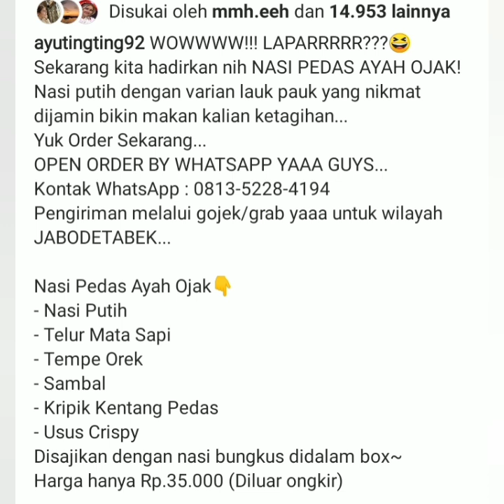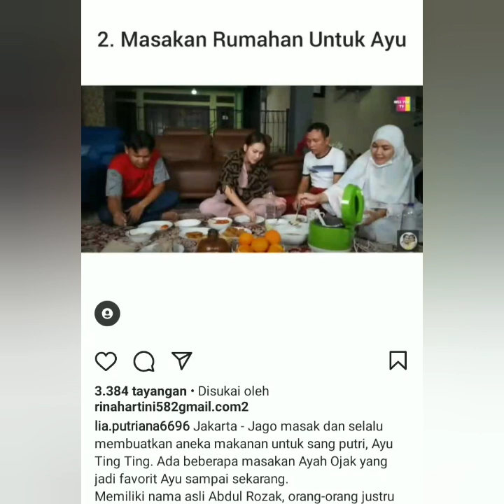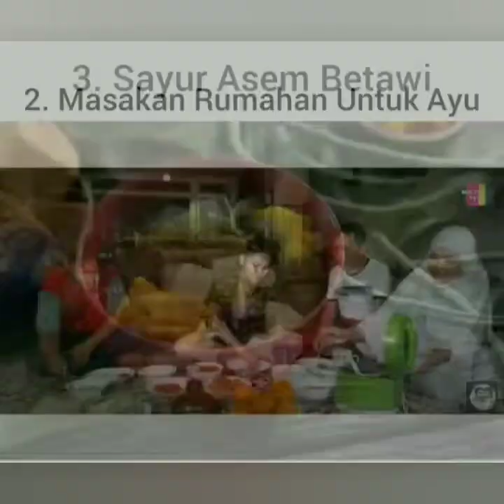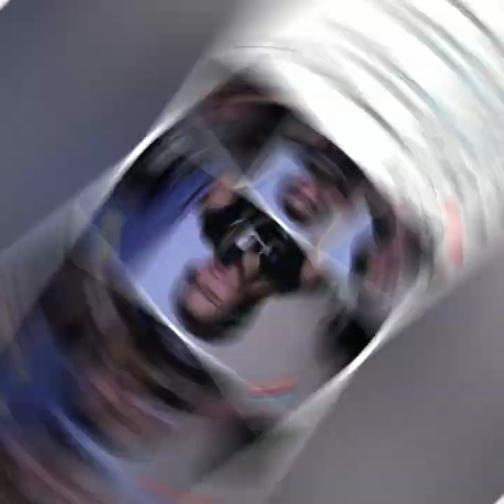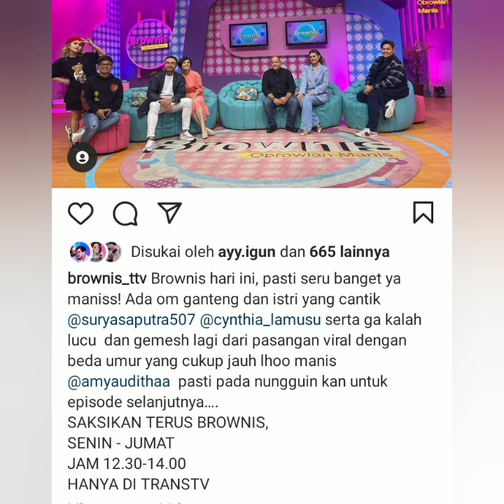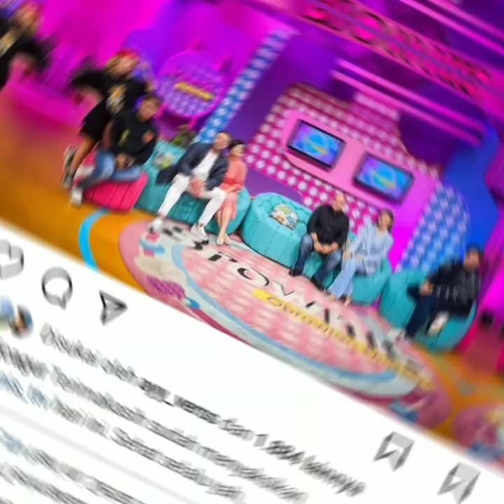SUBHANALLAH COBA LIHAT INI